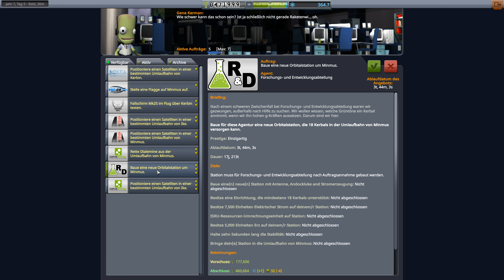Kerbal Space Program - Ziel Duna wird Ziel Eve - Let's Play 74 deutsch german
Kerbal Space Program - Jebediah Kerman: Kerbonaut, "krasser Typ"
Hallo,
das ist eine Folge Kerbal Space Program gespielt von Masterschroeder auf Steel Games Studio.

Spielinformationen Quelle Steam:

Titel: Kerbal Space Program
Genre: Indie, Simulation
Entwickler: Squad
Publisher: Private Division
Veröffentlichung: 27. Apr. 2015

Spiel:
In Kerbal Space Program, take charge of the space program for the alien race known as the Kerbals. You have access to an array of parts to assemble fully-functional spacecraft that flies (or doesn’t) based on realistic aerodynamic and orbital physics. Launch your Kerbal crew into orbit and beyond (while keeping them alive) to explore moons and planets in the Kerbol solar system, constructing bases and space stations to expand the reach of your expedition.